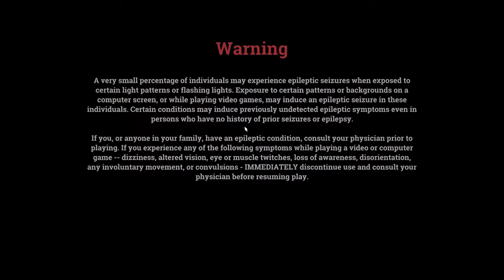WTF IS THIS GAME?!?!?! | B.D.S.M. - DEMO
BDSM: Big Drunk Satanic Massacre

Steam Game Description: "Big Drunk Satanic Massacre is basically a shooter with strong RPG elements - not that rocket propelled gun, though. The game itself takes place in Hell where the main hero, Lou, is to find booze and rescue the hottest Mistress from the clutches of a fat clown. The game consists of four levels / chapters representing different areas of Hell, such as the hellish Big Wack fast food café, Skeleton Slums and the Red Light District. The idea behind those levels is to kill specific bosses. Each boss represents a unique multistage fight and it is pretty challenging."